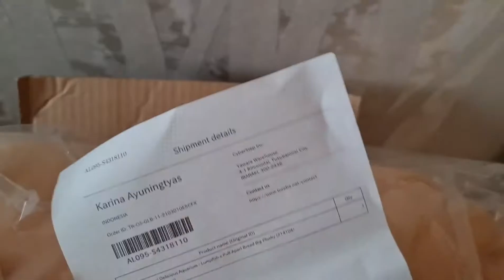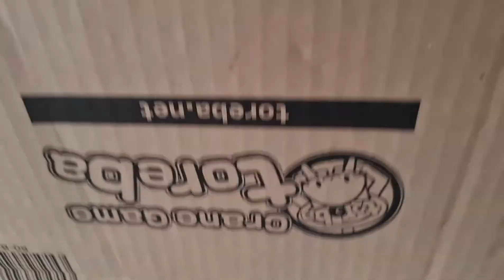UNBOXING TOREBA DELICIOUS AQUARIUM - LUMPFISH x PULL-APART BREAD BIG PLUSHY #32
トレバ TIME AGAIN!!!
It's the turn for Delicious Aquarium - Lumpfish x Pull-Apart Bread Big Plushy!
So fluffy and cute~!